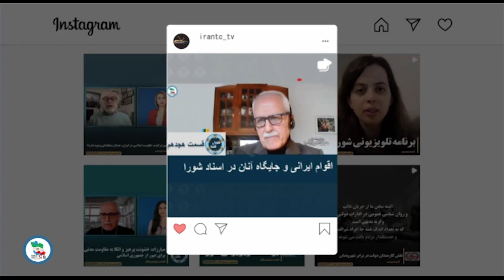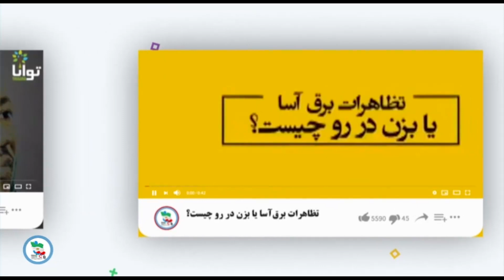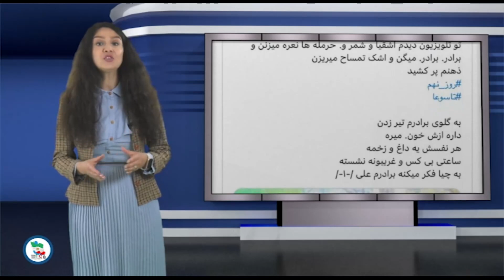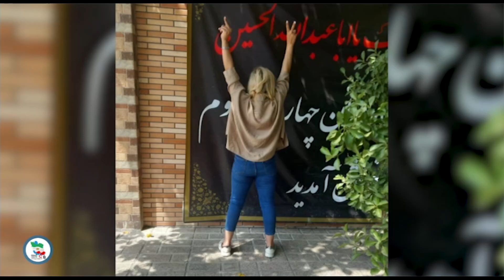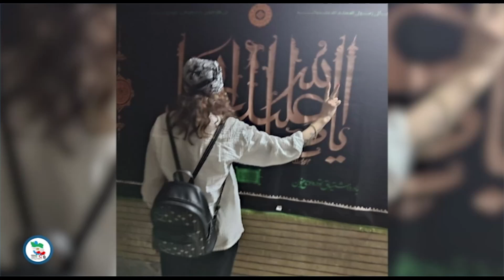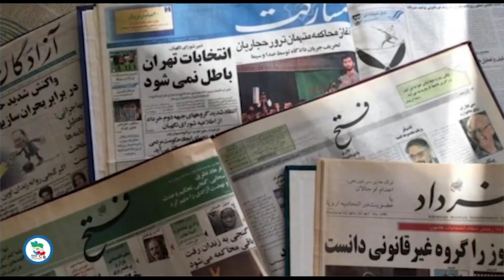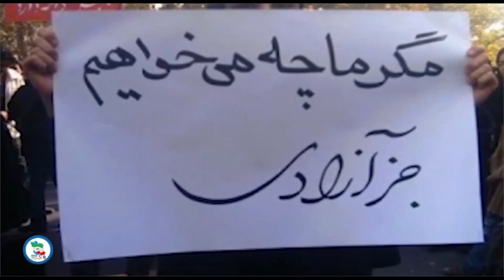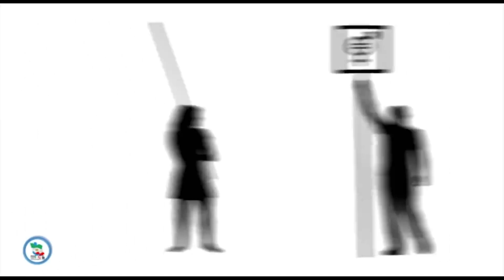شورای مدیریت گذار - بخش هشتاد و ششم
با کارگروه و بخش های مختلف آن همراه ما باشید.